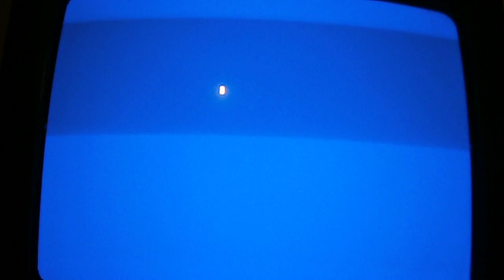Ultimo minuto trasmissione analogica RAI 1 - Motta Sant'Anastasia (Catania)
19 Giugno 2012